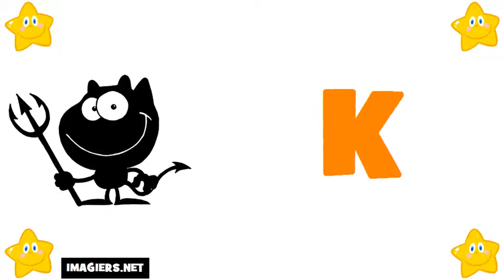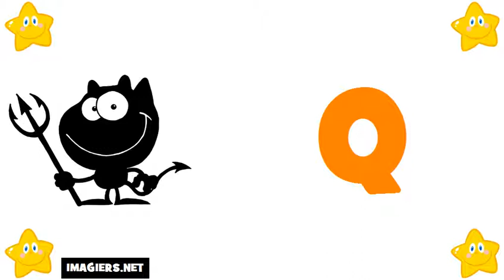imparare il francese # alfabeto francese